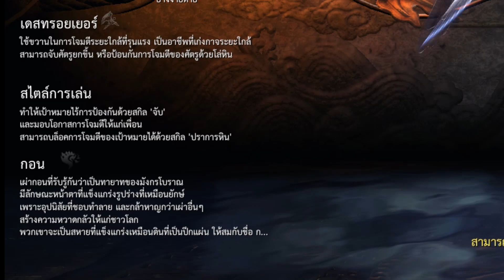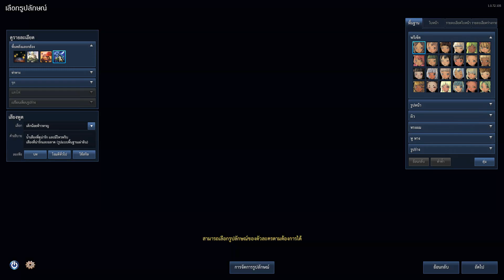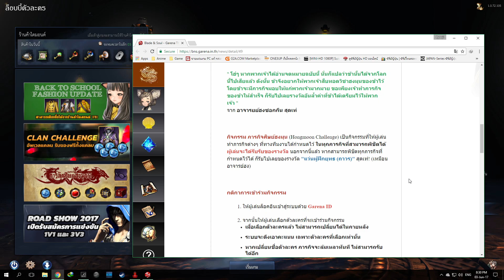Blade and Soul : อาบน้ำแล้วไปสู้กัน555+ [ Midori ] เหมียวซัง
เล่นเกมโหลดได้ตรงนี้เลยจ้าา  อย่าลืมมาปาร์ตี้กับพี่ซีนะจ๊ะ
โหลดเกมส์ PC นี้ฟรีได้ที่